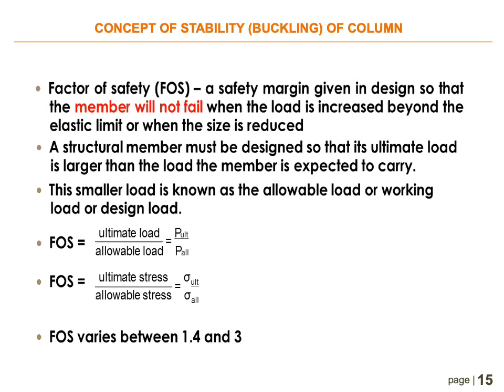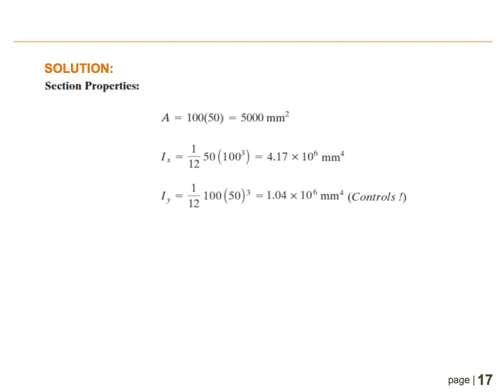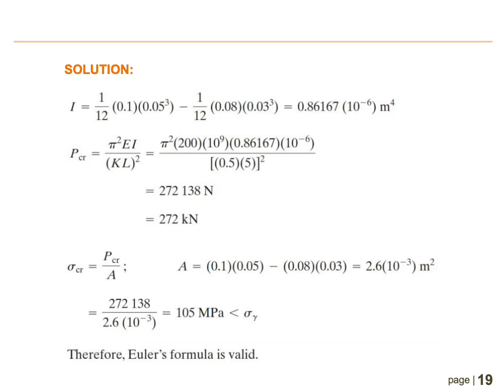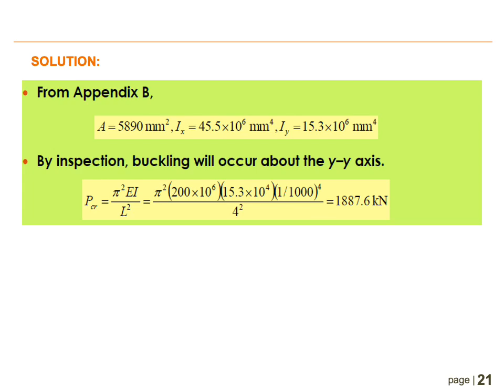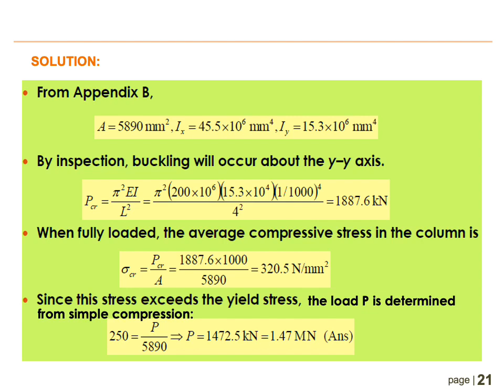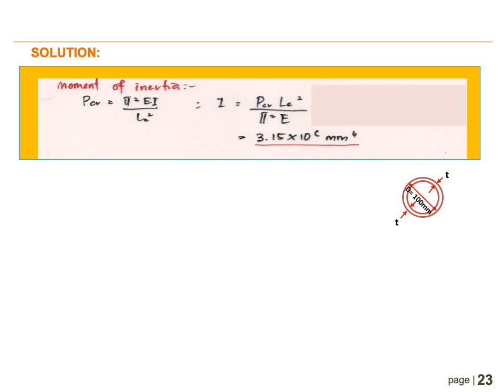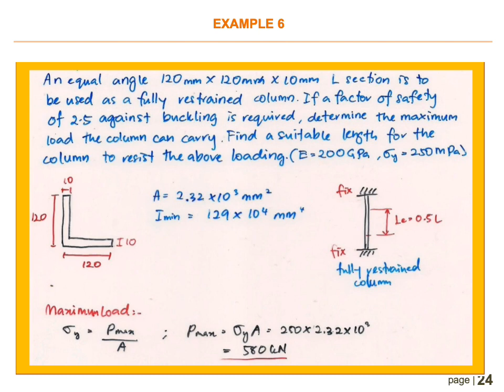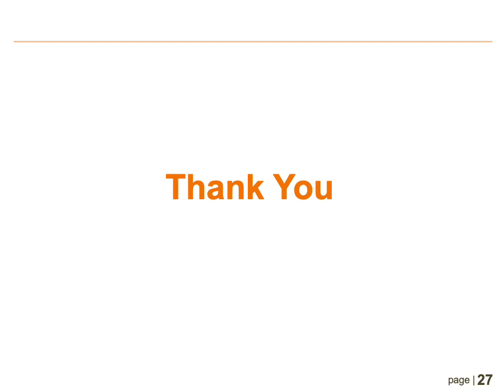Topic 6 Example Euler's Buckling of Column